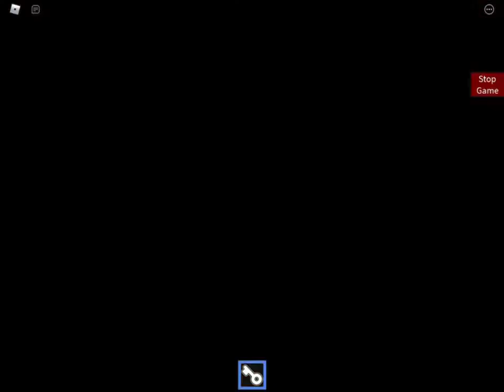Random storyline I made chapter 2